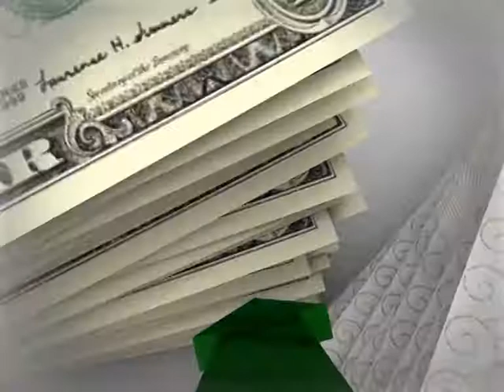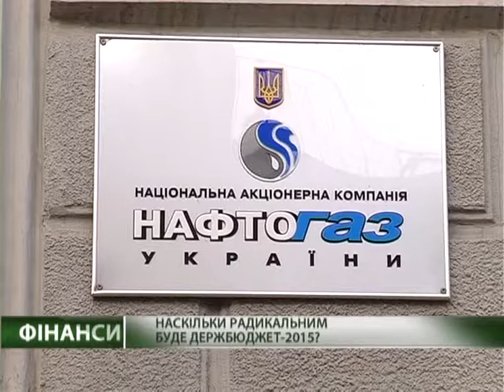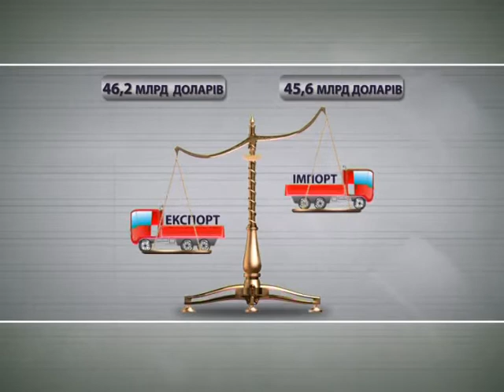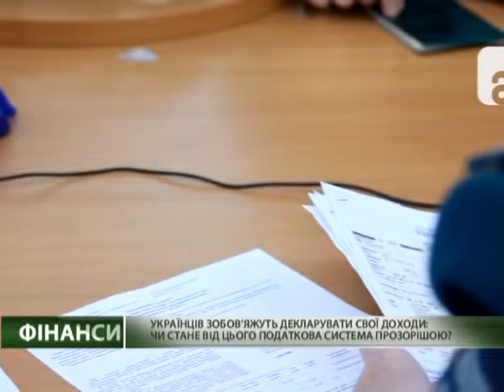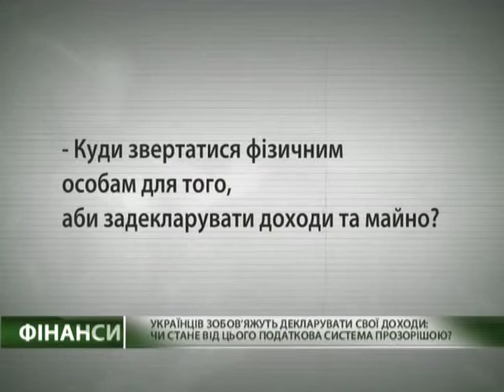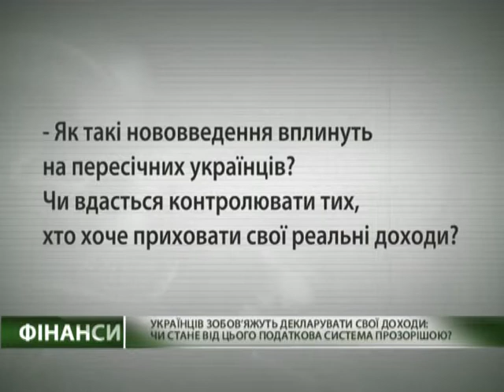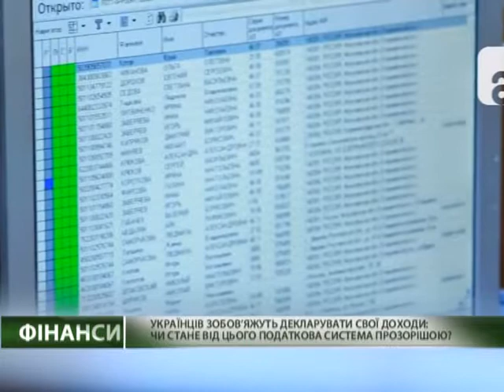На сколько радикальный будет бюджет 2015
"Финансы" на телеканале "Первый деловой"